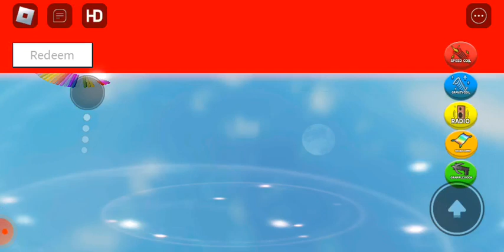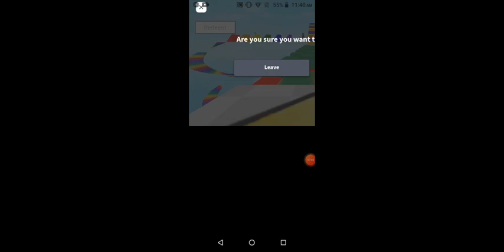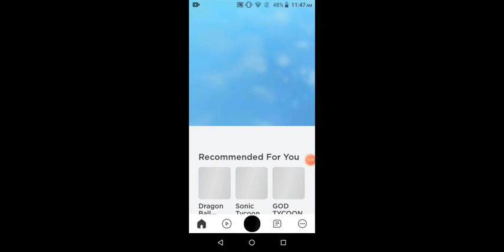ROBLOX EP 1 | HAMZA GAMING